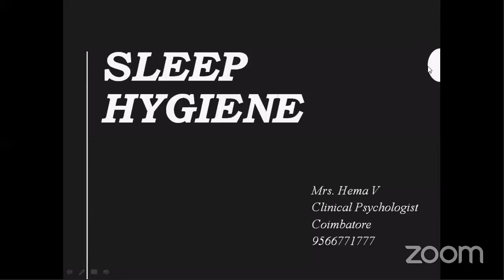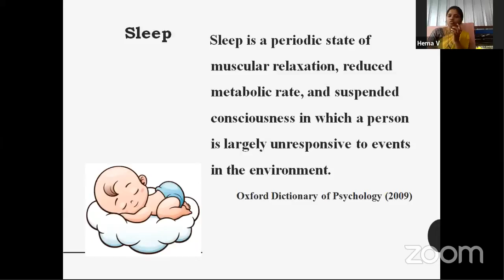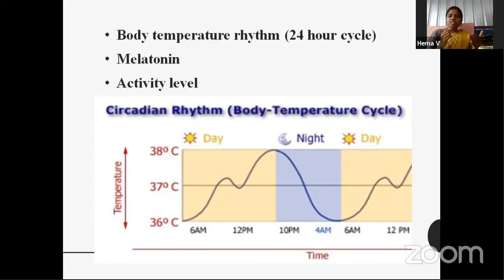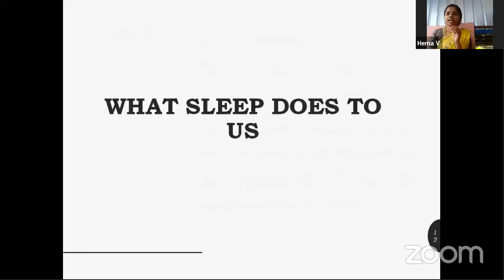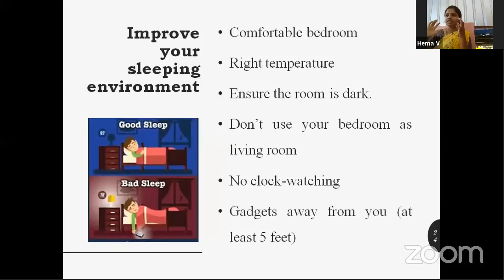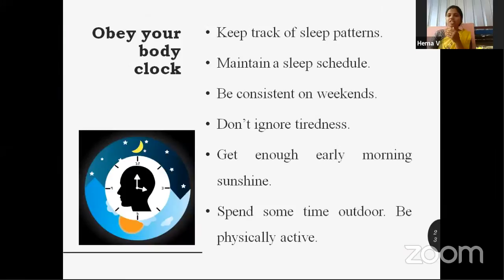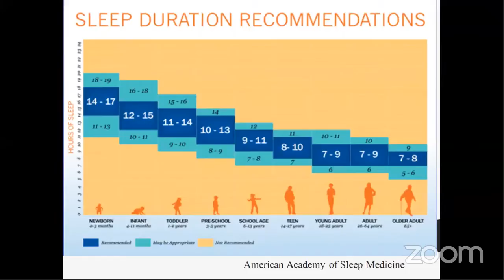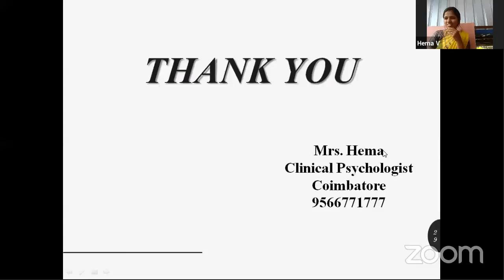Webinar on SLEEP HYGIENE Delivered by Mrs.Hema, Clinical Psychologist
Kalasalingam Business School,  Kalasalingam Academy of Research and Education, Organised  webinar on sleep hygiene On 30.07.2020